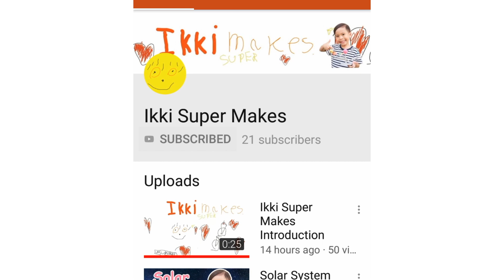รีวิวของเล่น ep.19 | เฉลย 5 วิธีต่อชุดห้องครัวกระดาษ Twin Toys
วิธีต่อ ชุดตัวต่อโมเดลชุดห้องครัว ทั้ง 5 แบบ ยี่ห้อ Twin Toys เผื่อใคร งง ต่อไม่เป็น มาดูเป็นแนวทาง ได้เลยครับ

ของเล่นที่ซื้อได้ที่ร้านเซเว่น อีเลฟเว่น 7-11

ถูกใจคลิปนี้ อย่าลืม "แชร์" เพื่อเป็นกำลังใจให้อิคคินะครับ ^^